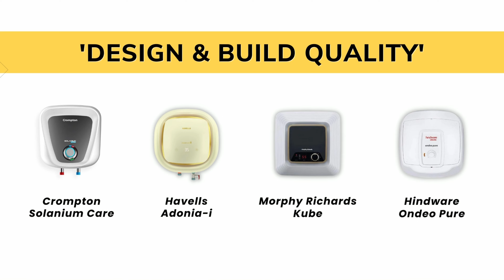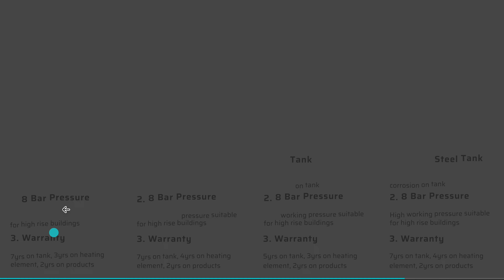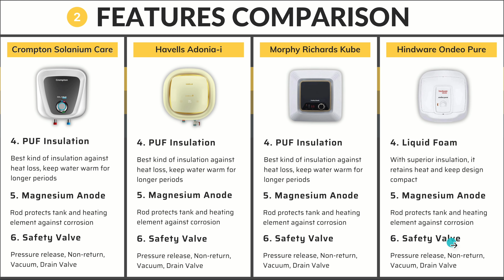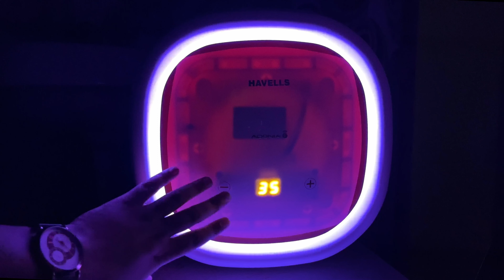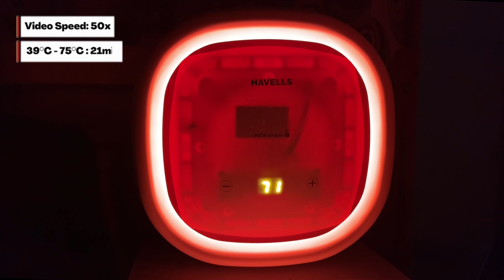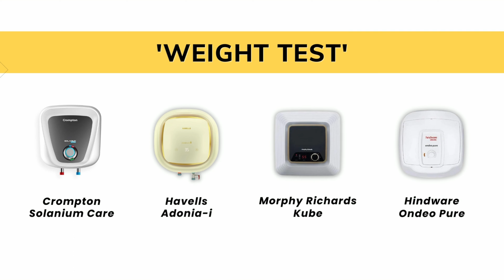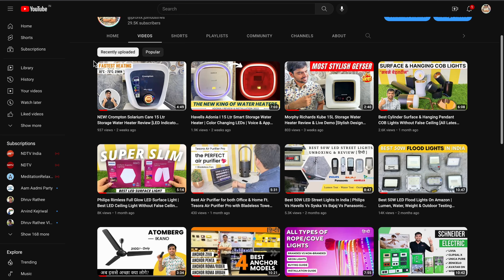Best 4 Storage Water Heaters In India | Havells Vs Crompton Vs Hindware Vs Morphy [Square Designs] 🤩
▶ Are you looking for great options for a square-design water heater that can give you fasting water heating and a great bathing experience, then watch the entire video as we have compiled the best of best electric storage water heaters in India

▶ More Details & Buy Online:
- Crompton Solarium Care
- Havells Adonia i
- Morphy Richards Geysers
- Hindware Ondeo Pure

▶ Make Your Own Selection
- Bestsellers in storage heater

▶ Our live demo and installation of every geyser in this video makes this video unique and a must-watch for a great selection of electric storage water heater with features like colour-changing LEDs, temperature display, glass-lined tank and much more

▶ All geysers shown in this video are suitable for high-rise buildings and hard water conditions 😊

▶ Make Your Amazon Purchases:

We would love to see you at our store.
- D-156, Sector 7, Noida, 201301 (U.P.)

Products We Offer:
LED lights, modular switch sockets, fans, geysers, room heaters, conduit items, air coolers, water purifiers, irons, wires & cables and other electrical items.

All India delivery and we offer Cash On Delivery (COD)! 📦✨